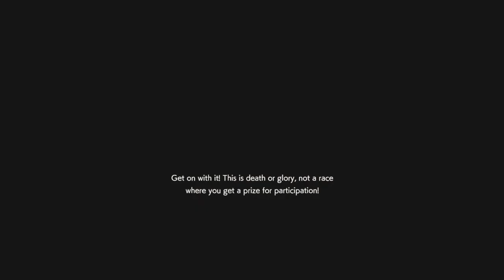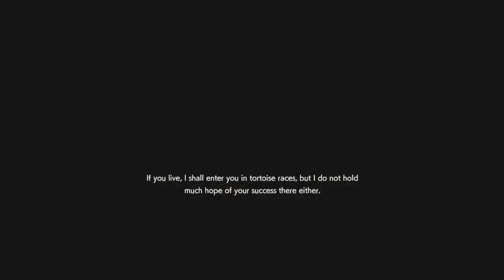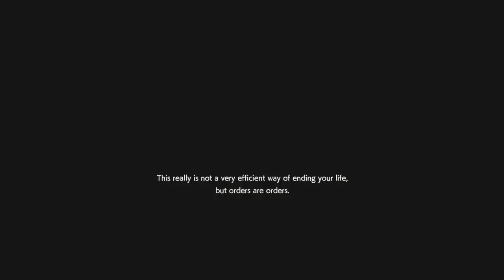Rushing for a Fast Frenzy Win / Resident Evil Resistance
Thanks to the great teams on this video!

Very Fast Zoombies but with more Energy & Economy this time

Skills:
Brutality
Frenzy
Endurance

Equipment:
Miniature Reactor
Researcher's Brain
Viral Canister II
Implant Chip I